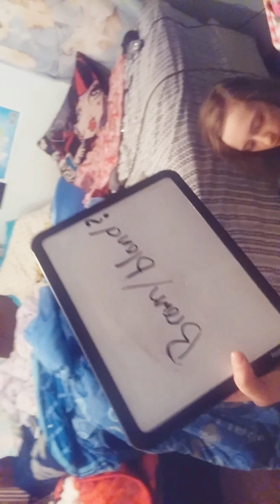The wax challenge